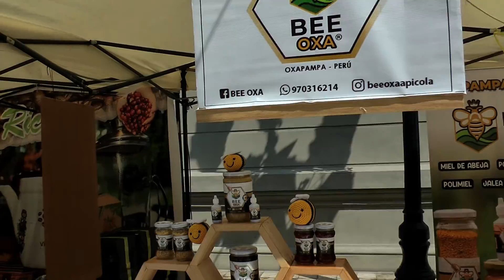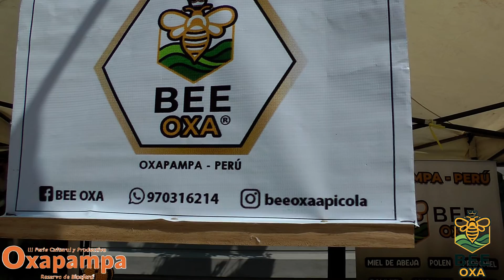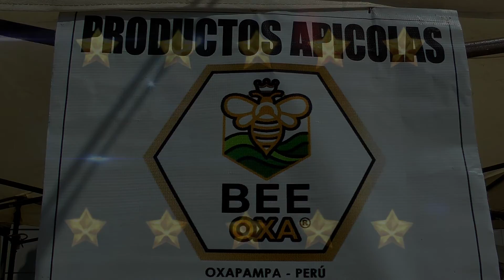BEE OXA EN LA III FERIA CULTURAL Y PRODUCTIVA DE OXAPAMPA RESERVA DE BIOSFERA 2022 - ENTREVISTA